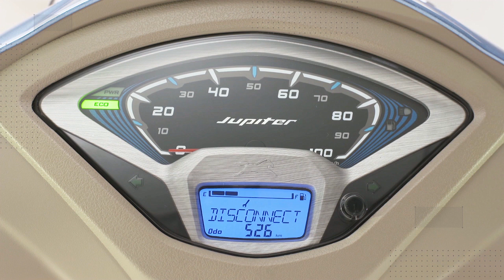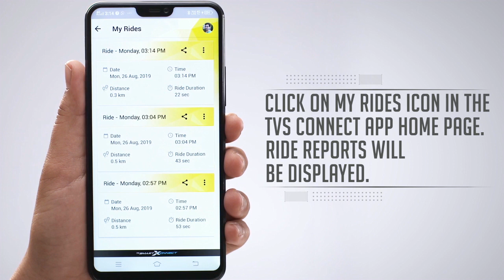How to generate and access a trip report in the TVS Jupiter Grande with Smart Xonnect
These simple steps will help you record speed and distance of your TVS Jupiter Grande Special Edition with the TVS Connect App.